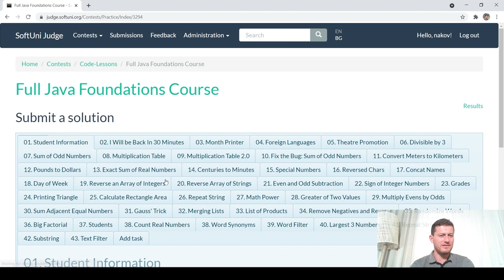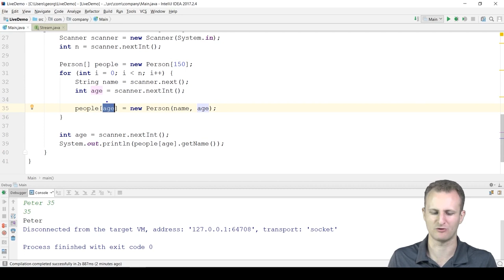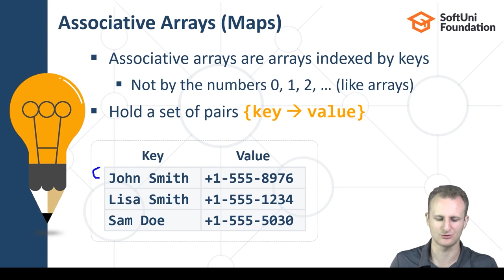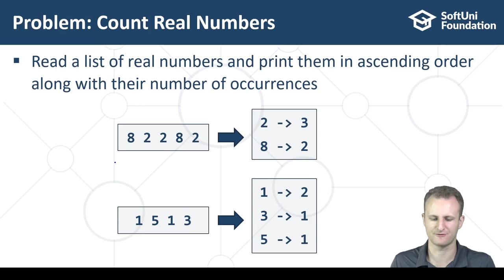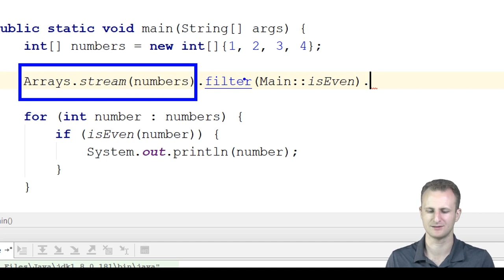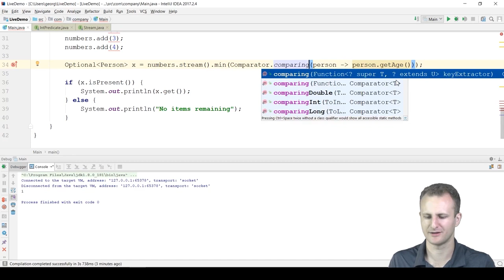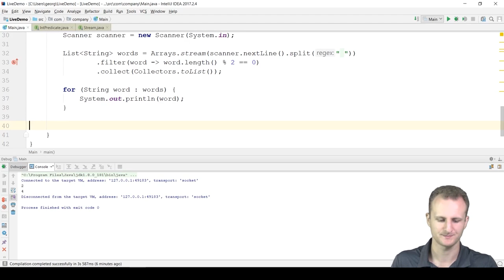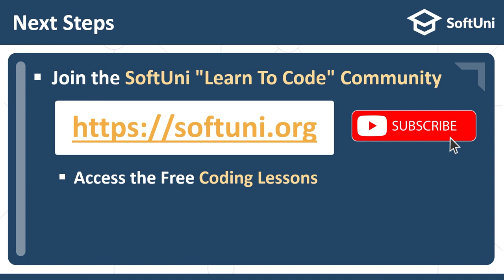[7/13] Maps, Lambda and Stream API - Java Foundations Certification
Understand the concept of more advanced structures like associative arrays (or maps), which hold key-to-value mappings. Learn how to use standard API classes, such as Map, HashMap, and TreeMap, to work with maps in Java.
Also, get familiar with Lambda expressions and functions and Stream API.

00:00 Intro
1:47 The Judge System
02:16 Judge System: Demo
04:30 Course Instructors
05:25 Table of Content
07:14 Associative Arrays
53:27 Collections of Key-Value Pair
1:18:22 Lambda Expressions
2:17:57 Converting Collections
02:55:23 Summary
02:56:46 Outro

This course teaches skills, not just theory. Each course video comes with carefully prepared hands-on practical exercises, where you write code to solve practical problems, run and test your solutions, maybe make mistakes, fix them, and test your code over and over until it finally works properly. The entire course provides more than 70 exercises, with automated grading in the SoftUni judge system. You can find the link in the blog post.